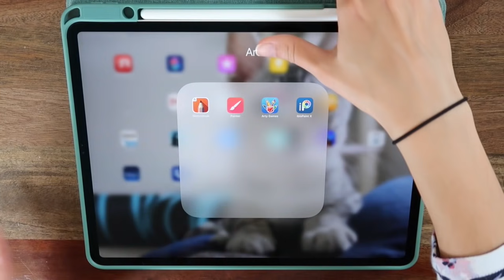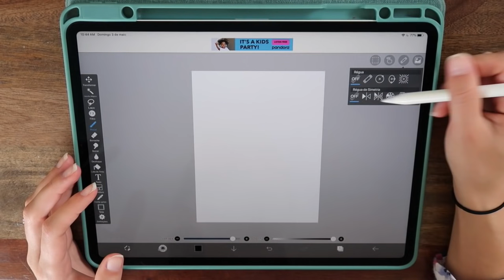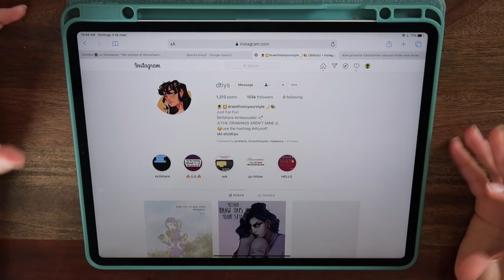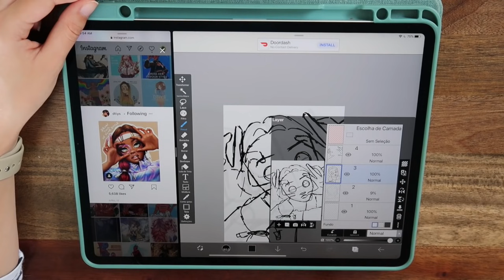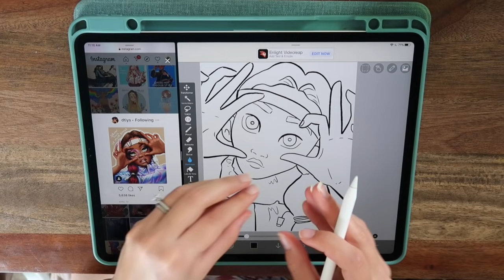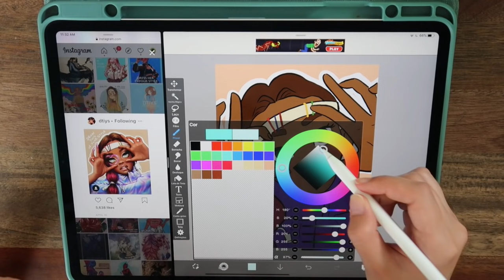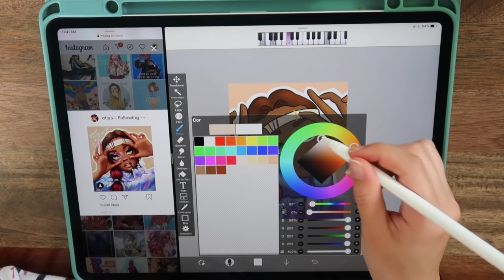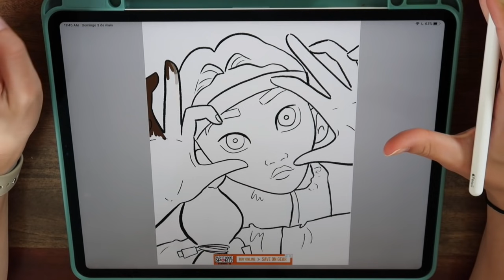ibis paint para iniciantes | Clarissa Bittes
Oi gente! No vídeo de hoje, eu explico as principais ferramentas  de desenho do Ibis Paint, um aplicativo "freemium" disponível para Android e IOS.
📱EQUIPAMENTO: iPad Pro 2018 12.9" + Apple Pencil Segunda Geração
NOTA SOBRE INSTAGRAM: a minha resolução de 2021 é não usar o Instagram, então saiba que eu devo olhar as mensagens por lá no máximo 1x por mês. Pra entrar em contato comigo de forma mais rápida, use o email acima!
😉Perguntas? Sugestões? Deixem tudo aqui embaixo que tento responder todo mundo!